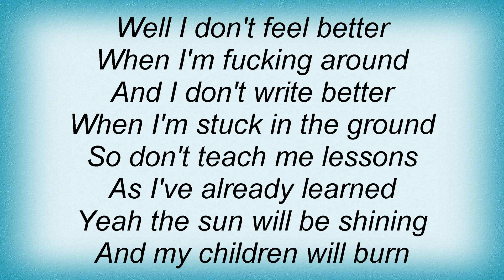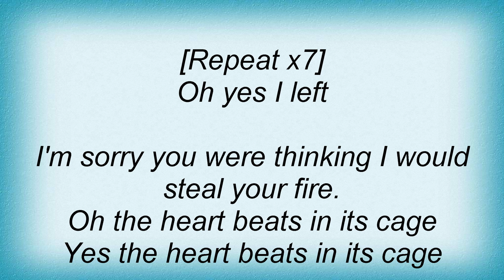Strokes - Heart In A Cage Lyrics